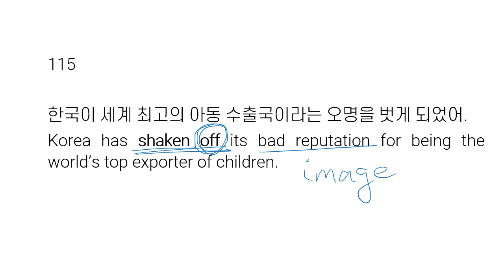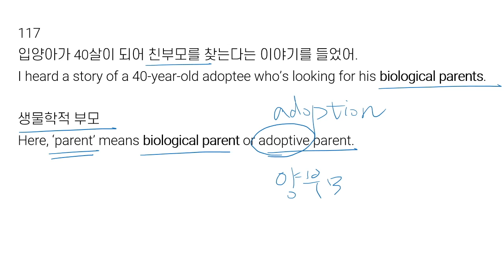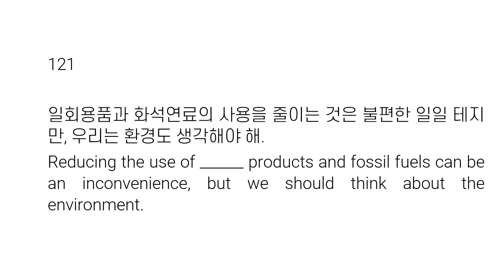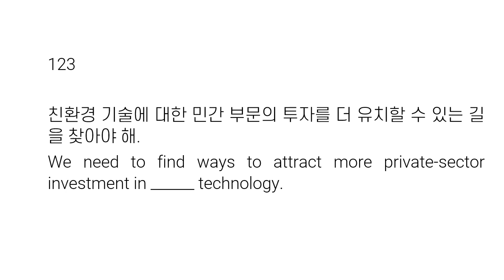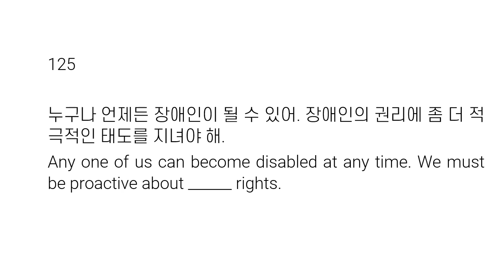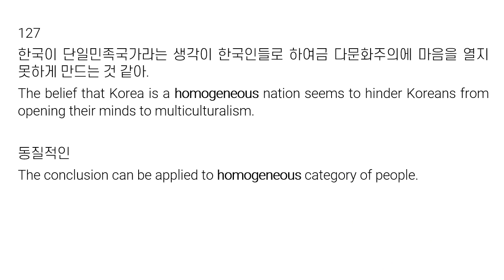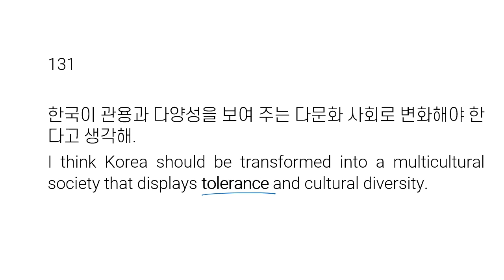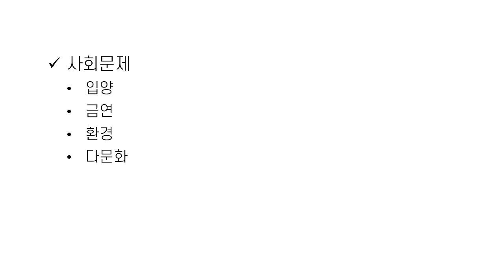시사이슈 편 강의 10회 (시사이슈, 영어토론)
책 구입하기